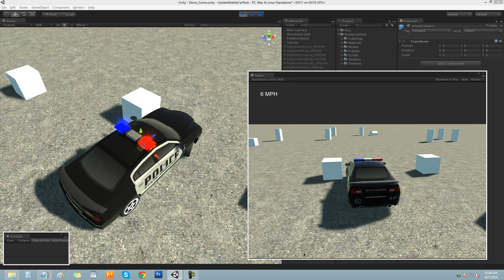Car System Physics Test